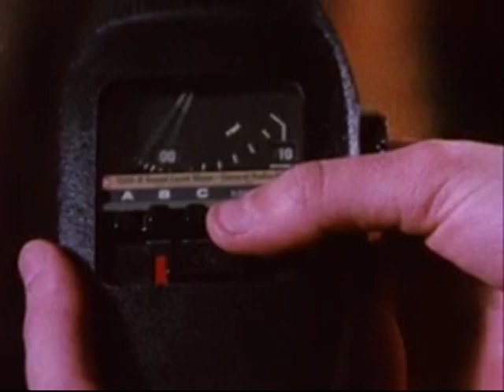Noise Pollution Atlanta Georgia 1974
In the years after the first Earth Day in 1970, more attention was focused on a range of environmental concerns.  In the mid 1970s I worked on several urban noise studies conducted by Dr. Vern Harnapp, Professor of Geography at the University of Akron   Noise, sometimes referred to as the unseen pollutant, is the most inescapable form of pollution — and one which poses a long list of potential health hazards. As the world becomes more urbanized, the use of machine-technology increases, and levels of development become higher and more complex, human exposure to noise increases. One authority estimates that the average noise level in the American city is increasing by 1 dB annually.  This unwanted sound can damage physiological and psychological health. Noise pollution can cause annoyance and aggression, hypertension, high stress levels, tinnitus, hearing loss, sleep disturbances, and other harmful effects Furthermore, stress and hypertension are the leading causes to health problems, whereas tinnitus can lead to forgetfulness, severe depression and at times panic attack. Chronic exposure to noise may cause noise-induced hearing loss. Workers exposed to significant occupational noise demonstrate significantly reduced hearing sensitivity than their non-exposed peers.  High noise levels can contribute to cardiovascular effects and exposure to moderately high levels during a single eight hour period causes a statistical rise in blood pressure of five to ten points and an increase in stress[3] and vasoconstriction leading to the increased blood pressure noted above as well as to increased incidence of coronary artery disease.  Noise pollution is also a cause of annoyance. A 2005 study by Spanish researchers found that in urban areas households are willing to pay approximately four Euros per decibel per year for noise reduction.  For more on environmental noise, go to the WHO website for occupational and community noise . This clip is from the 1974 film, Environmental Education -- A Beginning, produced by Department of Health, Education, and Welfare. Education Division. Office of Education.  The entire film has been digitized by the nonprofit Public.Resource.Org ) in a cooperative agreement with the National Technical Information Service ) and is available at the Internet Archive